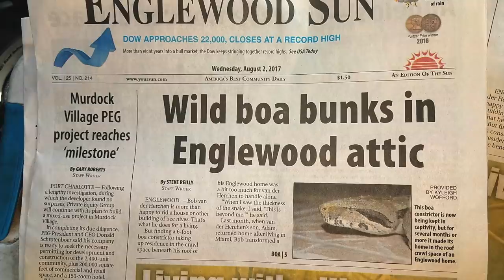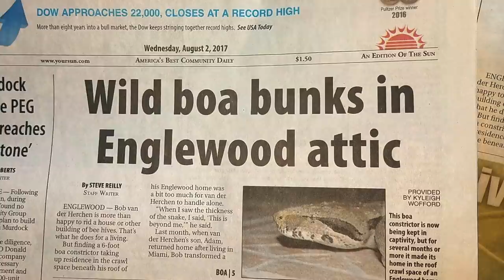Boa Constrictor in an Attic || ViralHog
Occurred on July 24, 2017 / Englewood, Florida, USA

"A Columbian Red Tail Boa was found living in our attic crawl space. It was first seen on July 17, 2017, by the son, who had recently moved back home. July 20, 2017, the Sarasota Animal Control was called. They were not able to retrieve it but identified it as a diamond back rattlesnake. On July 23, 2017, the snake showed itself again and Animal Control was called. That officer also identified the snake as a diamond back rattlesnake. On July 24, 2017, a snake enthusiast, was called. He correctly identified the snake and after two and 1/2 hours was able to remove it. The snake may have gained entrance from overhanging trees and a loose aluminum soffit."

TO SEE THE HOTTEST VIRAL VIDEOS DAILY...

ViralHog is the resource for the best viral content.